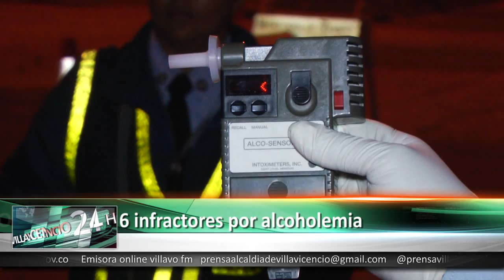6 infractores por alcoholemia 2 julio 2015